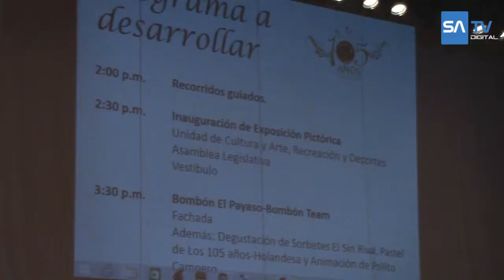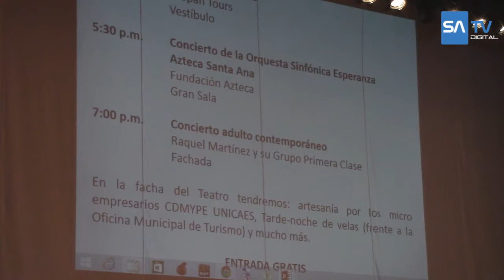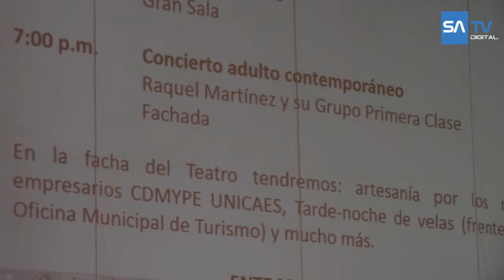Todo listo para festejar los 105 años del Teatro Nacional de Santa Ana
Inaugurado el 27 de febrero de 1910, el Teatro de Santa Ana, uno de los edificios emblemáticos con que cuenta el Centro Histórico de la Ciudad Morena, se encuentra próximo a cumplir sus 105 años, y para festejarlos,  las autoridades de la Secretaría de la Cultura han unido esfuerzo con diferentes instituciones y empresa privada. La celebración se llevará a cabo el sábado 7 de marzo con diferentes actividades artístico culturales.